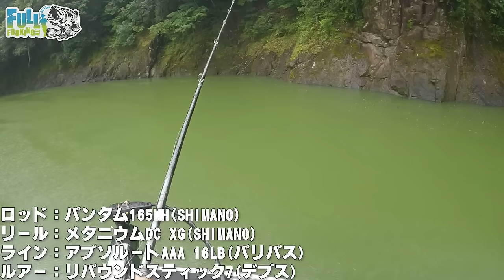【突然の大雨】わたし的ロングワームの使い方！【ガチロク！夏の池原ダム後編】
初めてのオフ会開催決定！！
秋の渓流釣り場で釣りとBBQを楽しみながらワイワイしましょう😆🍖🍺